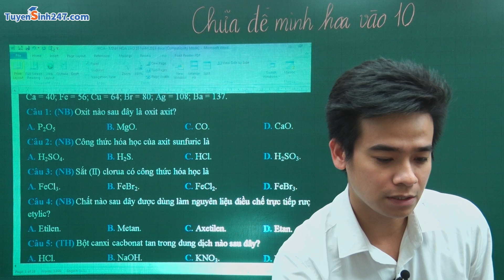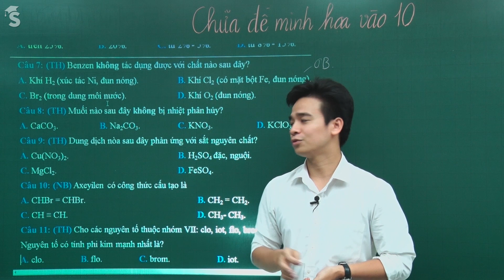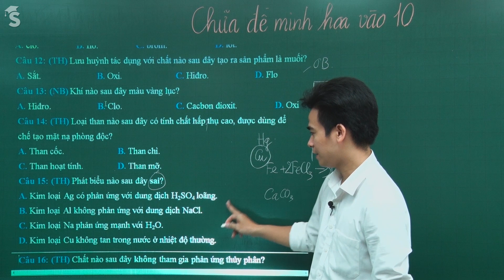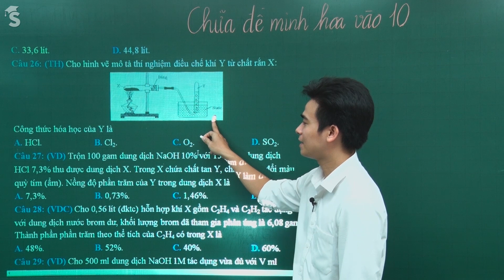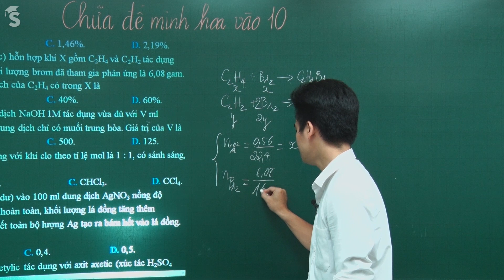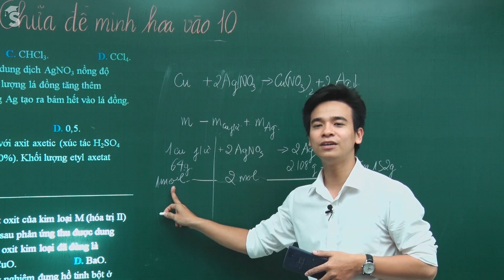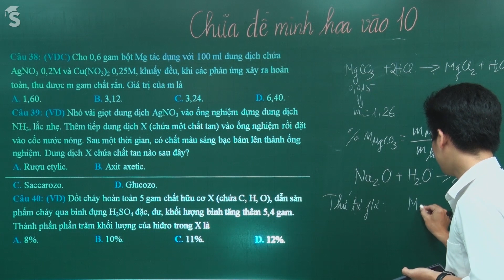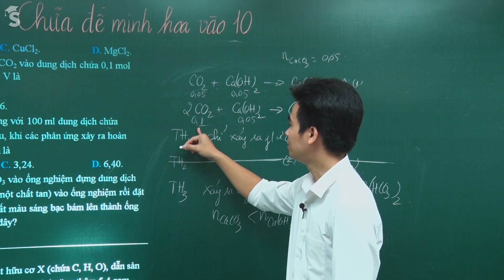Hướng dẫn giải đề minh họa môn Hóa vào 10 của Sở GD&ĐT Hà Nội - Thầy: Đặng Xuân Chất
Đề minh họa môn Hóa học của Sở GD&ĐT Hà Nội bao gồm kiến thức cả lớp 8 và lớp 9. Các em HS chưa có kinh nghiệm làm bài trắc nghiệm thì việc làm hết 40 câu trong vòng 60 phút là rất khó khăn. Qua video này, thầy Đặng Xuân Chất sẽ giúp các em có những kĩ năng giải nhanh khi làm trắc nghiệm, biết phân bố thời gian hợp lí, nhận diện được dạng bài tập rơi vào đề thi và hoàn thành bài thi một cách tốt nhất. Cùng xem ngay các em nhé!